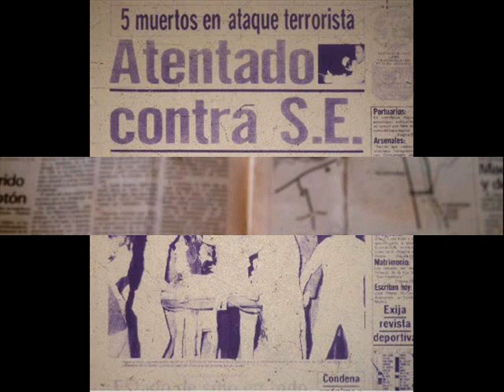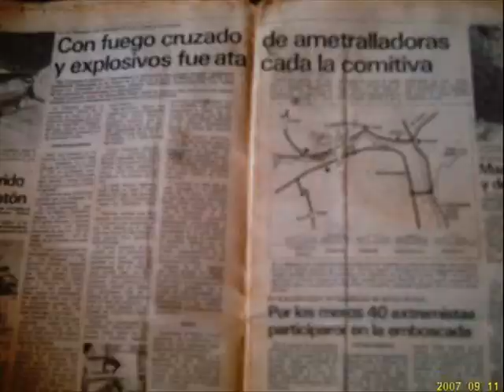PINOCHET. ATENTADO A PRESIDENTE PINOCHET 1986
ATENTADO CRIMINAL AL PRESIDENTE  PINOCHET, RESULTADO 5 ESCOLTAS PRESIDENCIALES MUERTOS.
Y  SUS DERECHOS HUMANOS?